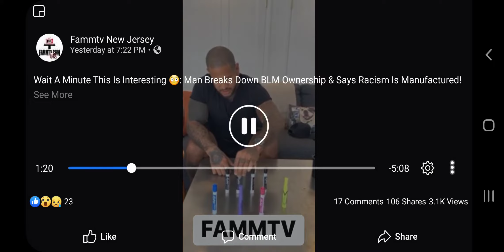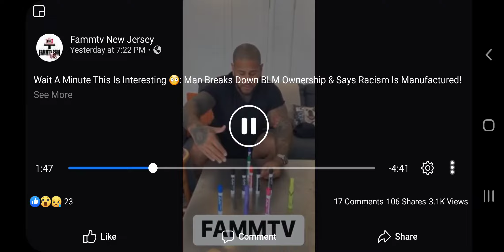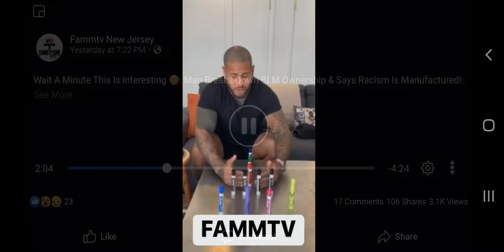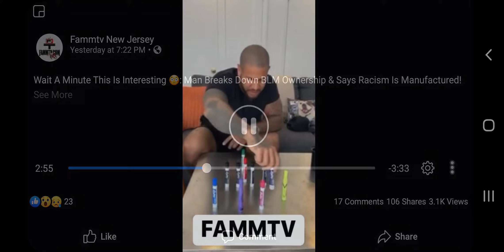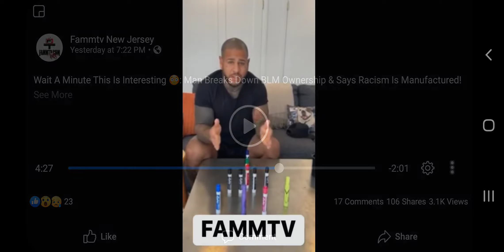Why Would "They" Lie?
Youtube will NEVER monetize this channel but if you feel like tipping...

$MisterJae81